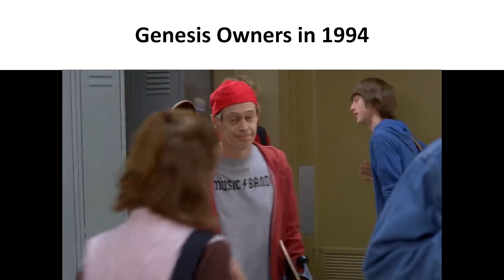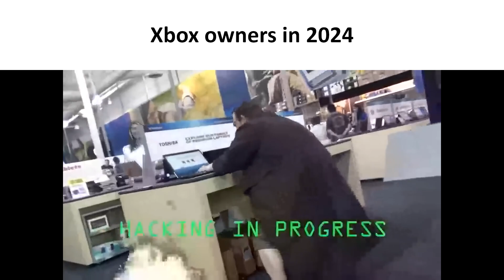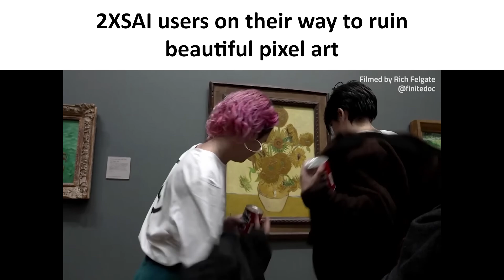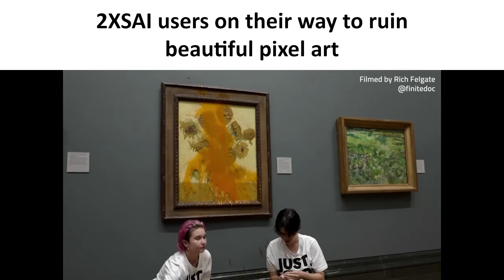Retro Gaming Slander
Stupid shitpost, mostly because all the other retro gaming "slander" memes I've seen have sucked ass.